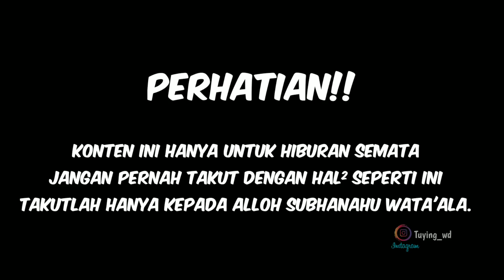CEWEK INI PUTER BALIK DI SAMPING M4K4M